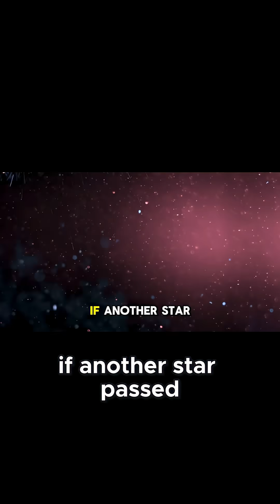Imagine a Second Star in Our Sky - How It Would Change Earth Forever?